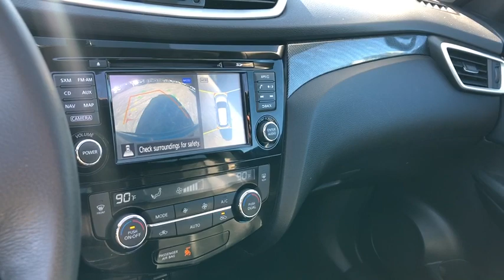2016 Nissan Rogue Skokie, Niles, Glenview,Morton Grove, Chicagoland area, IL P02263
Black  2016 Nissan Rogue available in Skokie, Illinois at Martin Nissan. Servicing the Niles, Glenview,Morton Grove, Chicagoland, IL  area.

Martin Nissan
5240 Golf Road

This clean, one owner 2016 Nissan Rogue SL AWD is loaded and had an original MSRP of $34,060!! Features such as heated leather seats, navigation, panoramic moonroof, blind spot warning and Bose sound system are just a few of the features offered on this beautiful black on black Rogue!!! It just went through our safety inspection and now has fresh oil and filter!! This Nissan includes: SL PREMIUM PACKAGE($2190.00) *Note - For third party subscriptions or services, please contact the dealer for more information.* This 2016 Nissan Rogue comes with a CARFAX Buyback Guarantee, which means you can buy with certainty. CARFAX shows that this is a one-owner vehicle -- no wonder it's in such great condition. In their original incarnation, SUVs were chiefly owned by folks who valued utility above sport. Not anymore! The Nissan Rogue SL redefines the SUV and makes the perfect all around family companion. When it comes to high fuel economy, plenty of versatility and a great looks, this NissanRogue SL cannot be beat. This Nissan Rogue's superior fuel-efficiency is proof that not all vehicles are created equal. Few vehicles can match the safety and comfort of this AWD Nissan Rogue SL. With enhanced performance, refined interior and exceptional fuel efficiency, this AWD Nissan is in a class of its own. Gently driven doesn't even begin to explain how lovingly cared for this ultra-low mileage vehicle has been. This gently driven vehicle has been well-kept and still has the showroom shine. Unexpected repairs happen on all vehicles, but this Nissan Rogue comes with the protection of the manufacturer's warranty. Why go with a basic vehicle when you can have it all in this well-optioned Nissan Rogue SL? Added comfort with contemporary style is the leather interior to heighten the quality and craftsmanship for the Nissan Rogue SL. Find the quickest driving route in this Nissan Rogue SL using the installed navigation system. This nav system is one of the easiest to use and will help get you where you need to go quickly! More information about the 2016 Nissan Rogue: The Nissan Rogue is a small SUV/crossover, offering a more car-like driving experience than the more hard-core Nissan Xterra. This puts the Rogue in direct competition with vehicles such as the Toyota RAV4 and the Honda CR-V, two vehicles with several generations and years of success under their belts. In order to remain competitive, Nissan has equipped the Rogue with a bevy of features and some very reasonable base prices. The Rogue starts at just over $23,000, while even the top trim model with all-wheel drive can be had for under $30,000. With available three-row seating, the Rogue is possibly one of the most versatile vehicles available at such a low price. Interesting features of this model are high-tech features, available all-wheel drive, Affordable, and optional third row seating
Streaming Audio,Integrated Roof Antenna,1 LCD Monitor In The Front,Steel Spare Wheel,Compact Spare Tire Mounted Inside Under Cargo,Tailgate/Rear Door Lock Included w/Power Door Locks,Variable Intermittent Wipers,Black Bodyside Cladding and Black Wheel Well Trim,Body-Colored Rear Bumper w/Black Rub Strip/Fascia Accent,Galvanized Steel/Aluminum/Composite Panels,Lip Spoiler,Black Grille w/Chrome Surround,Body-Colored Front Bumper,Fixed Rear Window w/Fixed Interval Wiper, Heated Wiper Park and Defroster,Chrome Side Windows Trim,Clearcoat Paint,Power Door Locks w/Autolock Feature,Driver Foot Rest,Outside Temp Gauge,Front Center Armrest w/Storage and Rear Center Armrest,Front Cupholder,Cruise Control w/Steering Wheel Controls,Carpet Floor Trim,Perimeter Alarm,HVAC -inc: Underseat Ducts and Console Ducts,Full Cloth Headliner,NissanConnect Selective Service Internet Access,3 12V DC Power Outlets,Day-Night Rearview Mirror,Fade-To-Off Interior Lighting,40-20-40 Folding Split-Bench Front Facing Manual Reclining Fold Forward Seatback Rear Seat w/Manual Fore/Aft,Rear Cupholder,Cargo Space Lights,Driver And Passenger Visor Vanity Mirrors w/Driver And Passenger Illumination,Full Floor Console w/Covered Storage, Mini Overhead Console w/Storage and 3 12V DC Power Outlets,Air Filtration,Trip Computer,Remote Keyless Entry w/Integrated Key Transmitter, Illuminated Entry, Illuminated Ignition Switch and Panic Button,Glove Box,Manual Anti-Whiplash Adjustable Front Head Restraints and Manual Adjustable Rear Head Restraints,Analog Display,Full Carpet Floor Covering,Systems Monitor,Power 1st Row Windows w/Driver 1-Touch Up/Down,Cargo Area Concealed Stora